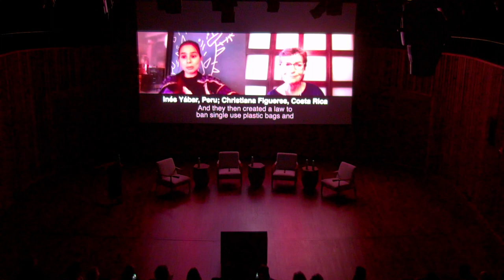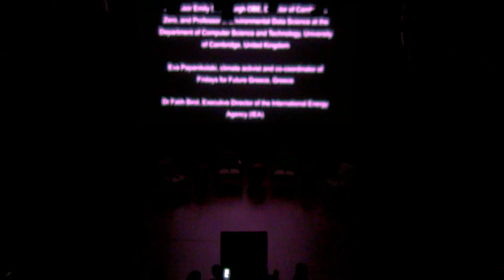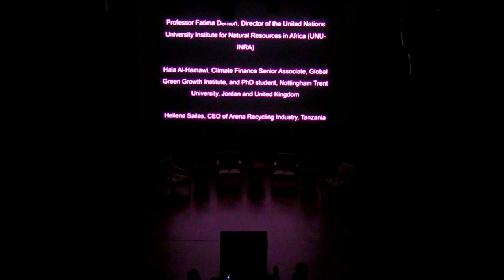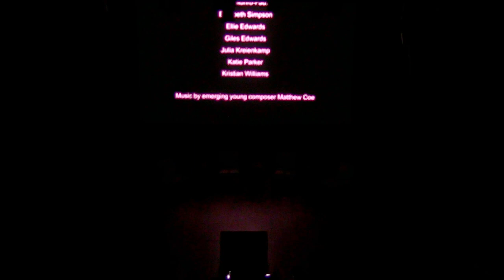COP28 Green Zone Premiere of ActNowFilm: Youth Climate Leaders in Conversation with Climate Experts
ActNowFilm: youth climate leaders in conversation with climate experts is an international youth voices in climate change project, run by the University of Bath Institute for Policy Research (IPR) and Cambridge Zero, with support from the UK Universities Climate Network (UUCN) and in partnership with One Young World.

Youth leaders and climate experts in ActNowFilm talk about their personal experiences of the devastating effects of climate change and express their frustration over the slow pace of current global action to reduce emissions and protect the future of all life on Earth.

We filmed with 30 pairs of youth climate leaders and climate experts, from every continent except Antarctica, with representation from 33 countries. Participants include leaders from indigenous communities, business, policy, activism, academia, the third sector and international organisations.

The ActNowFilm project aims to demonstrate the skills, capacity, knowledge, experience and expertise that youth climate leaders contribute, and to act as a clarion call for the integration of young people into national climate negotiating teams and global climate decision-making processes.

Thank you to all of the incredible participants in the film. You can find a full list of our participants

This is a recording of the ActNowFilm premiere in the COP28 Green Zone on 8 December 2023.

Speakers included: Mary Robinson (opening remarks), Former President of Ireland, Chair of the Elders, Adjunct Professor for Climate Justice at Trinity College Dublin; Dawda Cham (panellist), Deputy Executive Director of HELP-Gambia; Moliehi Mafantiri (panellist), Environmental scientist, co-founder of Barali; Hala Al-Hamawi (panellist), Climate Finance Senior Associate at the Global Green Growth Institute, PhD student at Nottingham Trent University; Amy Thompson (welcome remarks / panellist), Co-Director of ActNowFilm, Head of Policy Programmes and Communications at the University of Bath Institute for Policy Research; and Dr Amy Munro-Faure (panel chair / closing remarks), Co-Director of ActNowFilm, Head of Education and Student Engagement at Cambridge Zero, University of Cambridge.